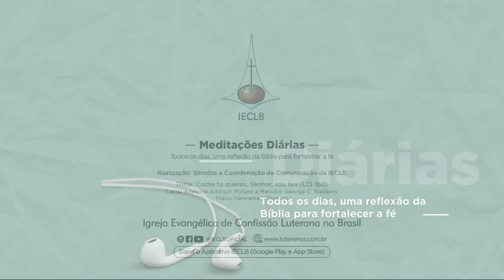MEDITAÇÕES DIÁRIAS: Isaías 51.12 e 1 Pedro 3.15 - 11 de abril | IECLB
Acompanhe a reflexão para o dia 11 de abril de 2024, sobre Isaías 51.12 e 1 Pedro 3.15, conduzida pelo P. Ario Arndt, da Paróquia Rio da Prata em Joinville/SC, no Sínodo Norte Catarinense.